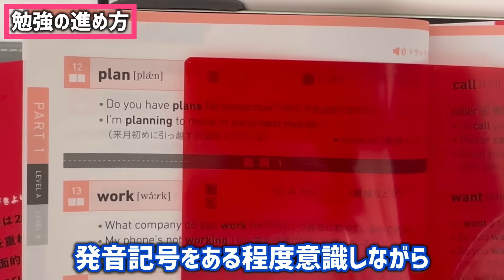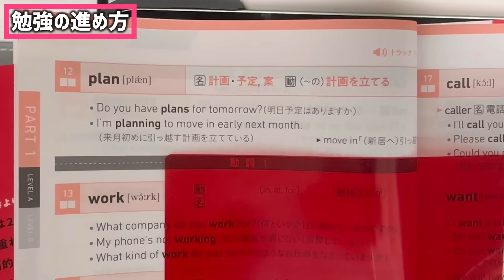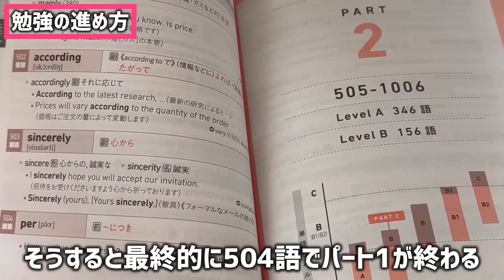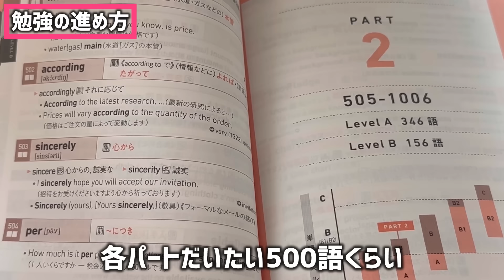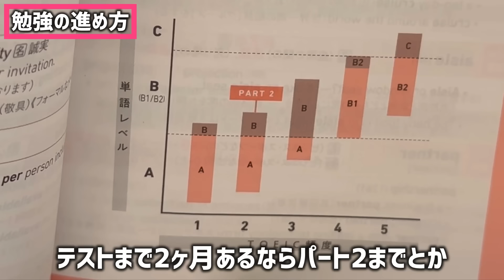【2024年版】TOEIC特化の英単語暗記法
改訂版 TOEICテストに でる順英単語

▪︎▪︎Haru略歴▪︎▪︎
千葉大学を卒業後、修士号(工学)を取得。
現在は米IT企業に勤務。
理系ならではの理屈を追求したロジカルな勉強法をYouTubeで発信中。

【英語系資格】
☑︎TOEIC LR 990点満点
☑︎TOEIC SW S180／W180
☑︎英検1級(上位1%合格／W満点／CSE 2959)
☑︎IELTS Academic Overall 7.5

【著書】
☑︎TOEIC L&R TEST ロジカル勉強地図(KADOKAWA)
  ※Amazonアソシエイトリンクを使用